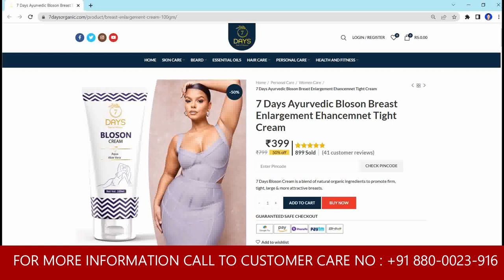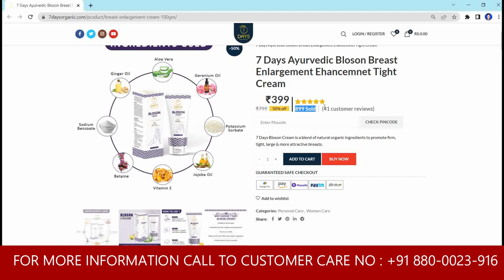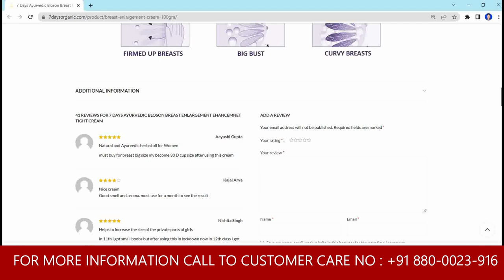7 Days Ayurvedic Bloson Breast Enlargement Ehancemnet Tight Cream review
For the woman who desires toned and firmed up bust. The cream with the touch and care of nature lets you tone up and firm up your bust area. Just do away with sagging breasts. Just go in for this age reversal cream and let the woman within you say – “Hey I am here to rule the world”.